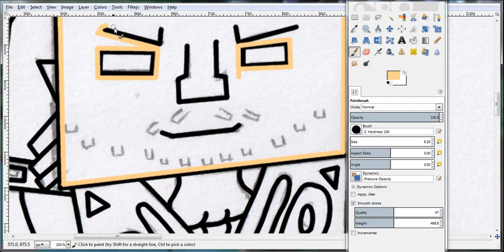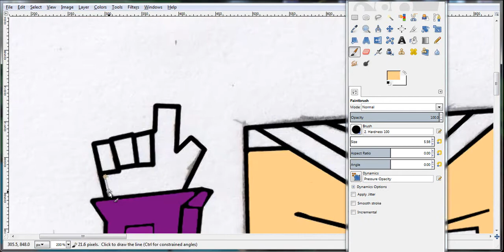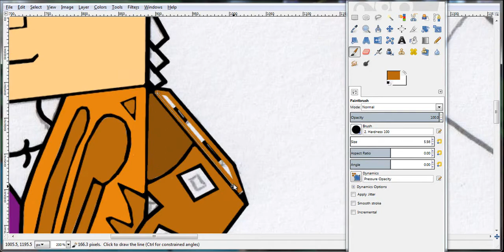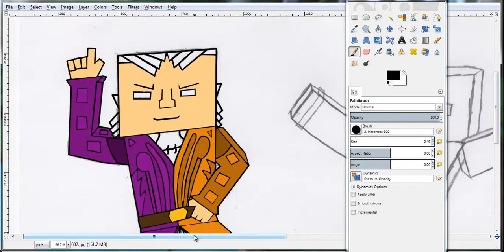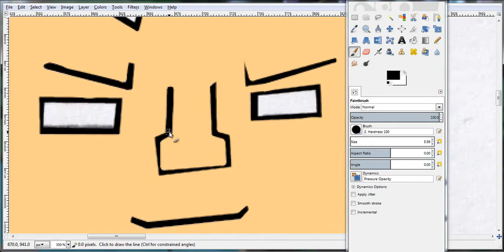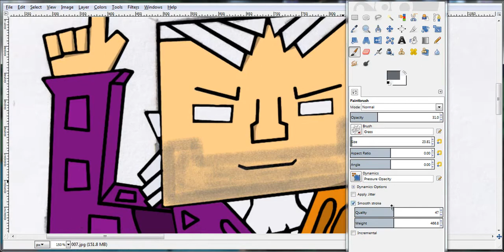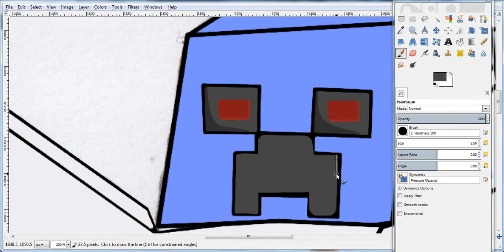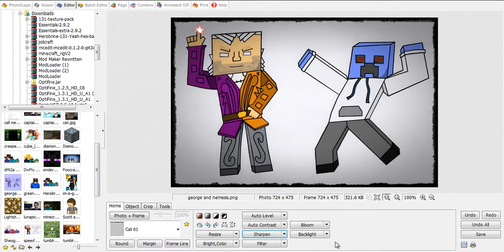Speed art-MgwGames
This is for the Mgwgaming youtube channel.
Hope you enjoyed,this took 3 hours :]

-Absterdamn